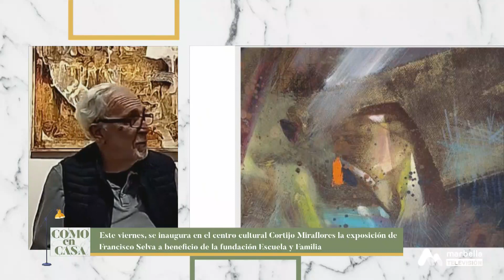COMO EN CASA JUEVES 19 ENERO 3P